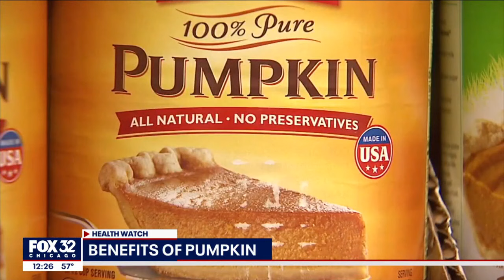How pumpkin can be beneficial to your diet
Taking into account the entire vegetable, pumpkin can add fiber, vitamins and antioxidants to your diet. Heath experts recommend adding canned 100% pure pumpkin to homemade dishes. Also, consider pumpkin seeds as a snack.